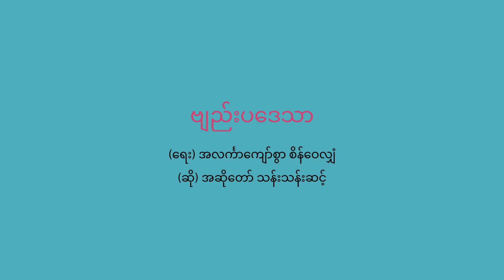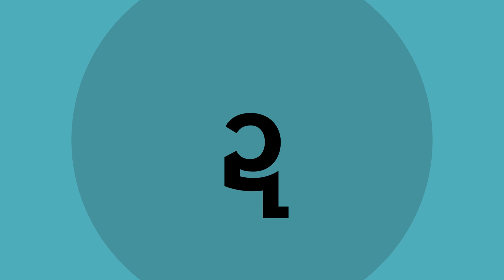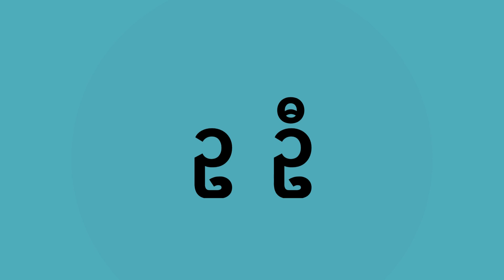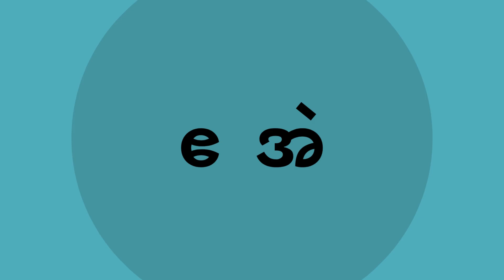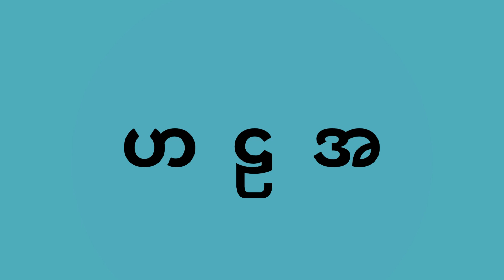ဗျည်းပဒေသာ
(ရေး) အလင်္ကာကျော်စွာ စိန်ဝေလျှံ
(ဆို) အဆိုတော် သန်းသန်းဆင့်